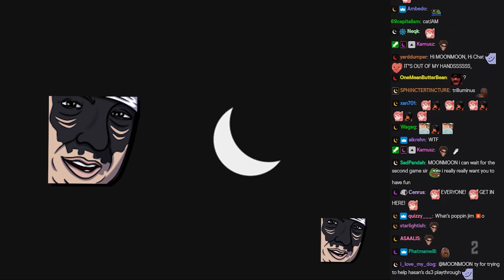MOONMOON | Clint Stevens is My Step-Son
Moonmoon reveals his secret connection with Clint Stevens. Moonmoon Risk of Rain 2 highlights from his twitch vods.